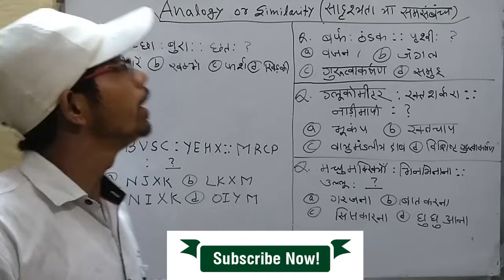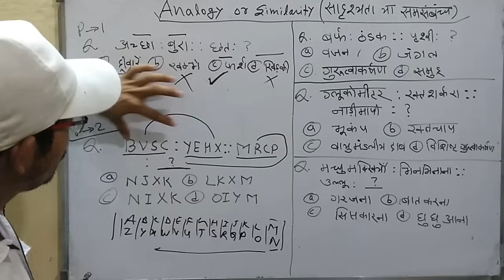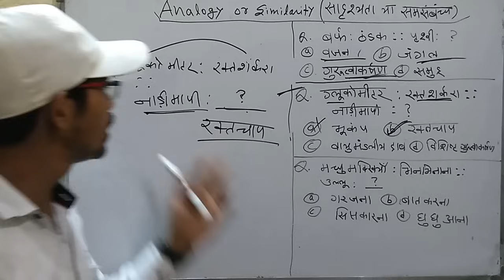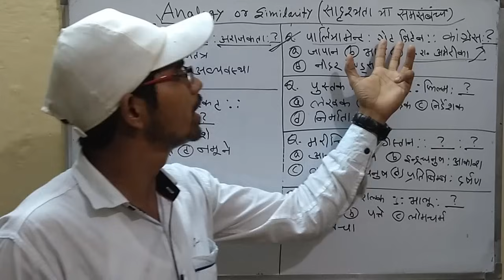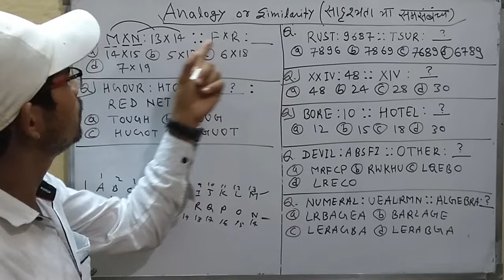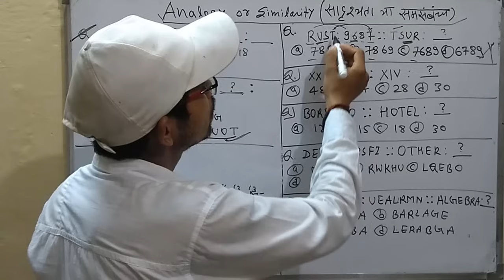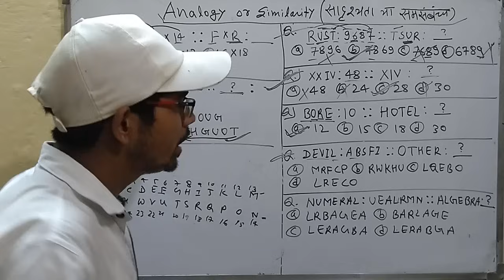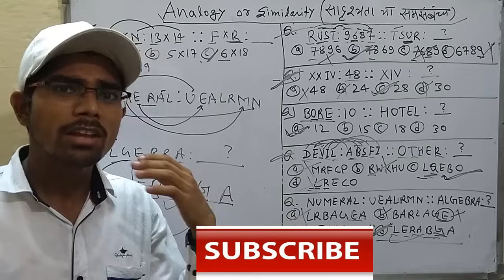Analogy or Similarity सादृश्यता और समानता reasoning tricks in hindi SSC-CGL, CHSL, rrb ntpc, ctet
Reasoning chapter:- Analogy or Similarity सादृश्यता और  समानता reasoning short tricks in hindi SSC-CGL,CHSL, Stenographer-C&D  MTS, CPO, Delhi Police, DSSSB,  Bank-PO, Clerk, Railways and all other competitive exam.

Yono Game-Mind Fresh

FOR MORE VIDEO BELOW CLICK LINK
GK Quiz:

Analogy or Similarity is a comparison between two objects, or systems of objects, that highlights respects in which they are thought to be similar. Analogical reasoning is any type of thinking that relies upon an analogy. An analogical argument is an explicit representation of a form of analogical reasoning that cites accepted similarities between two systems to support the conclusion that some further similarity exists. In general (but not always), such arguments belong in the category of inductive reasoning, since their conclusions do not follow with certainty but are only supported with varying degrees of strength.
Competition is in this era most important and we need to know first how to compete with other. we can start solving questions in our home firstly to get something about competition then we learn more questions from videos and books. we need to get a job in SSC,  Bank, Railways, Navy Post office , Army DSSSB etc. Here are many kinds of questions and answers the same questions like reasoning, math, english, typing,  grammar.
Reasoning: Blood relation, series, matrix, symbol and notation, age, sitting arrangement, analogy or similarity, classification, direction & distance test, scheduled day date time, coding-decoding word formation syllogism, statement & conclusion, ranking & arrangement, finding missing number, arithmetical problems , cubes and dices,  logical venn diagram miscellaneous  mirror image and water image paper cutting folding and punching figures.